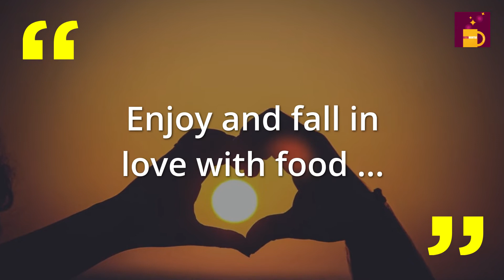About NutriMantra II NutriMantra के बारे में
NutriMantra helps you in understanding nutrition through videos, podcasts, and articles.